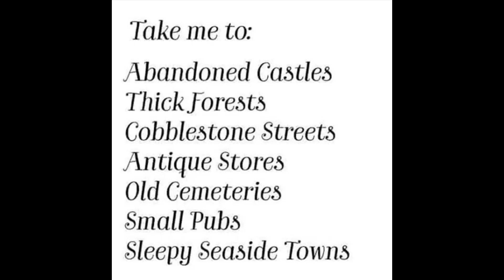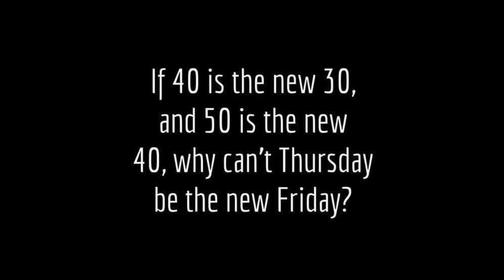Much Needed Silly Fun.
Just a short video to kick off the weekend. I found these aweosme signs on my Facebook page. I hope you enjoy!